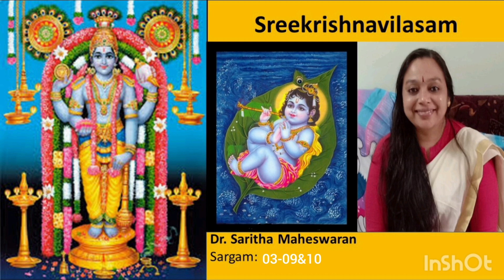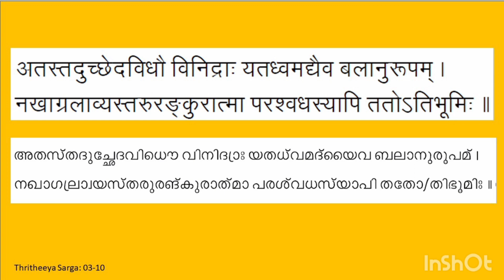Sreekrishnavilasam-03-09&10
by Sukumarakavi